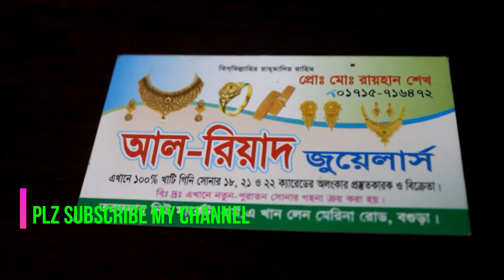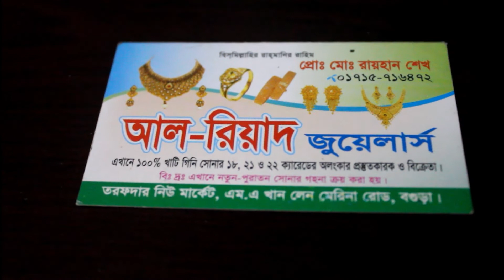কম ওজনের কানের দুল কিনুন..Light weight gold ear ring collection.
AL-RIAD JEWELLERS,TOROFDAR NEW MARKET,BOGURA.
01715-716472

আমাদের ফেসবুক পেজটিতে লাইক দিয়ে আমাদের সাথেই থাকুন।আমাদের ফেসবুক পেজ থেকেও আপনি অনলাইনে কেনাকাটা করতে পারবেন। ঠিকানা-